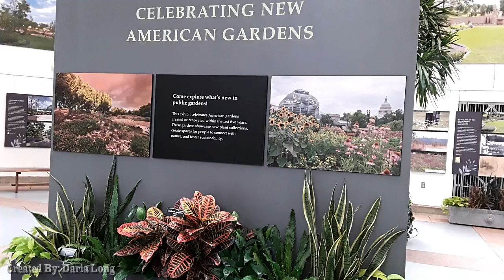Washington DC United States US Botanic Garden - Rare, Endangered, Flowers, Roses, Orchids Plants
A collection of beautiful flowers, plants, and artwork at the U.S. Botanic Garden.

This video was filmed, edited, and created by me: Daria Long

Skills:
1. Creating and editing audios, videos, and photos
2. Creating posters, flyers, and images
3. I have 4 accents I specialize in: English RP, Irish, Southern, and Brooklyn New York
4. Taking pictures and filming